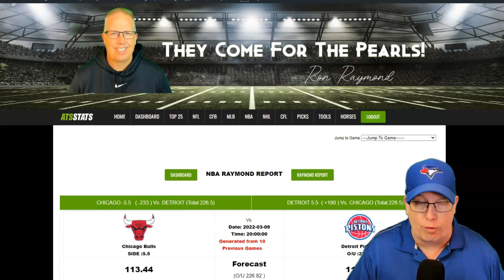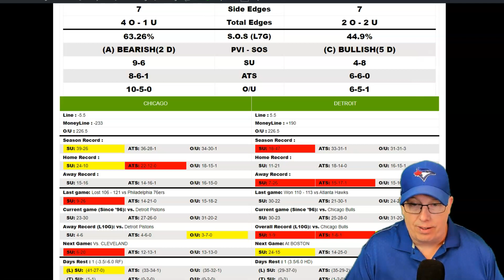Chicago Bulls vs Detroit Pistons Prediction 3/9/22 - Free NBA Picks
Sports Handicapper Ron Raymond of the Raymond Report has released his NBA preview and prediction on today’s NBA Basketball game between the Chicago Bulls vs. Detroit Pistons for Wednesday, March 9, 2022.